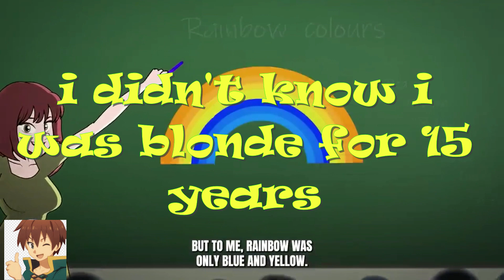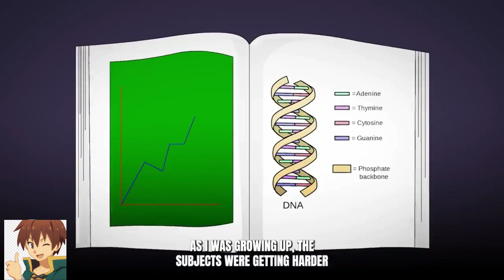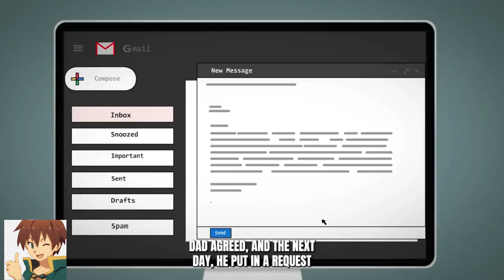i didn't know i was blonde for 15 years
Watch the next series of amazing adventures from the life of anime heroes.
  The content on the channel is taken from the MSA channel which does not prohibit the distribution of its materials.